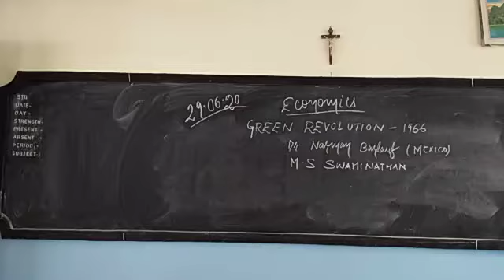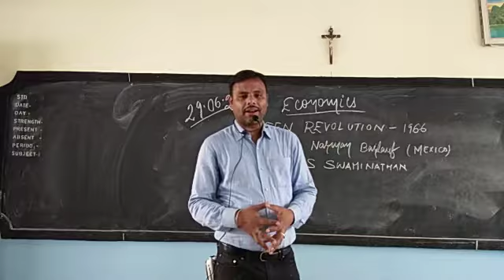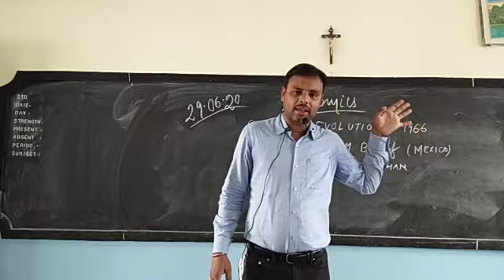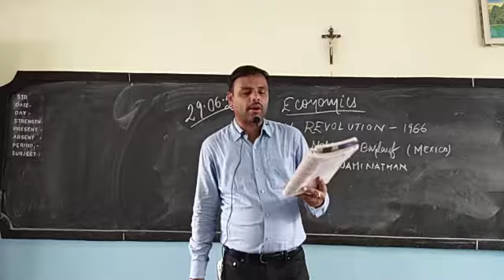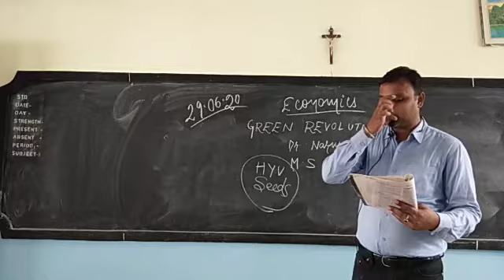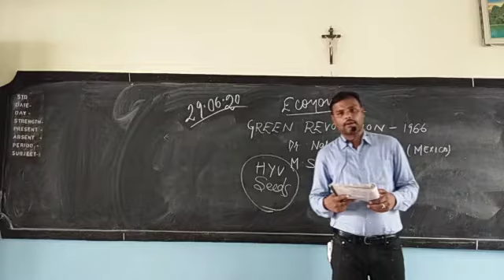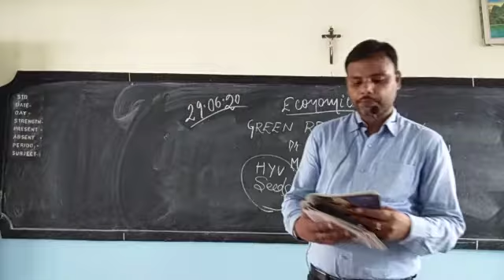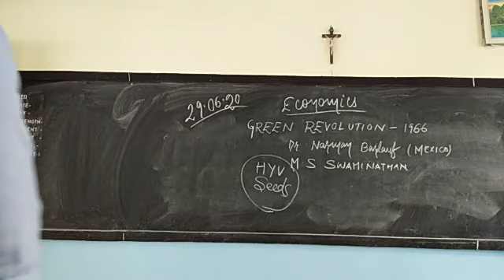29/06/2020 primary sector